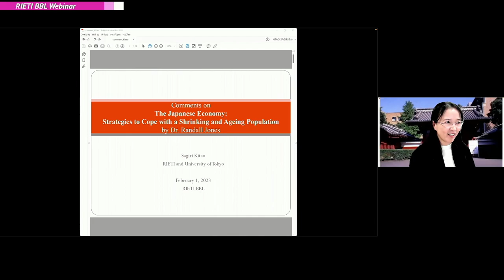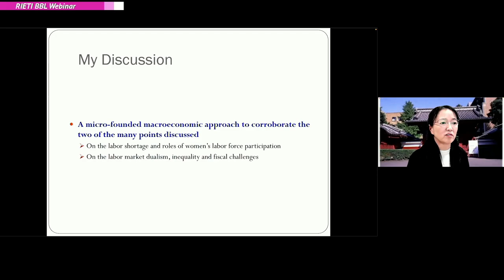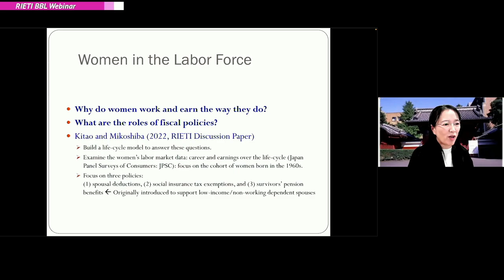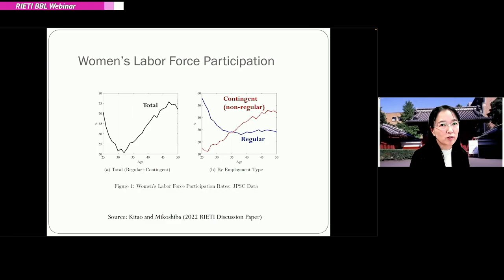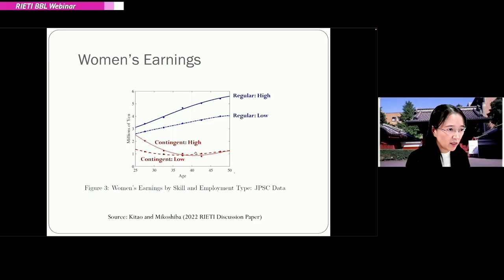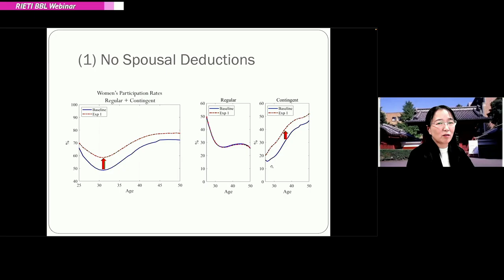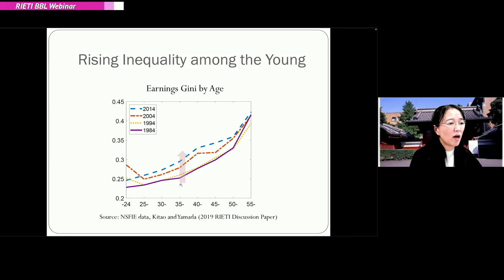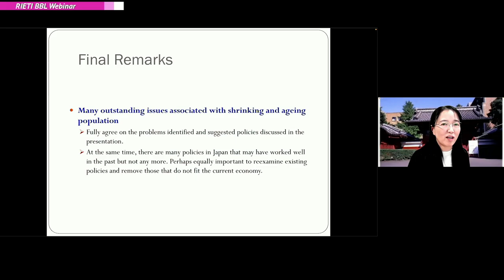The Japanese Economy: Strategies to cope with a shrinking and aging population #2 (Comment, Q&A)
Japan's total population is projected to fall by nearly one-fifth to around 93 million by 2060, while, the share of elderly (65 and older) rises from 28% to 39%. The elderly dependency ratio is forecast to reach 80%, reducing the number of working-age persons to 1.3 per elderly. If labor market entry and exit by age and gender remain constant, the labor force would contract by more than 30% by 2060. The rapid demographic shift threatens Japan’s ability to fulfil its commitment to provide universal health and long-term care and pensions for the elderly. Meeting the demographic challenge requires a comprehensive strategy:
-Mitigating the decline in the labor force by further increasing female employment, extending the careers of older persons and making greater use of older workers.
-Boosting labor productivity, which has fallen below the OECD average.
-Increasing the efficiency of health and long-term care.
-Implementing effective macroeconomic policies.

Speaker
Randall S. JONES (Professional Fellow, Center on Japanese Economy and Business (CJEB) at Columbia University / Former Head of the Japan / Korea Desk at the OECD)

Commentator
KITAO Sagiri (Senior Fellow (Specially Appointed), RIETI)

Moderator
SABURI Masataka (Director, PR Strategy, RIETI / Special Advisor to the Minister, METI)